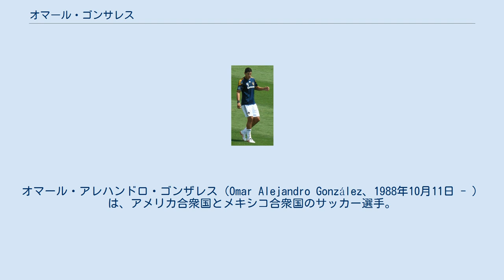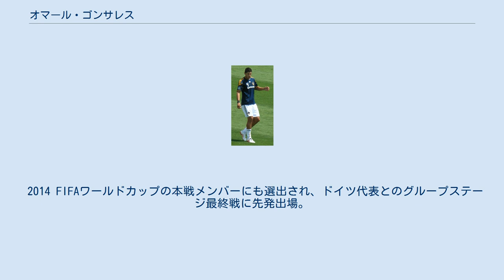オマール・ゴンサレス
オマール・アレハンドロ・ゴンザレス（Omar Alejandro González、1988年10月11日 - ）は、アメリカ合衆国とメキシコ合衆国のサッカー選手。
 ダラス・テキサンスSCの下部組織でサッカー生活を始めた。
その後、メリーランド大学カレッジパーク校に在籍し、2008年のカレッジカップを優勝し、NSCAA/adidas All-American First Team、First Team All-ACC、2年次にはACC年間最優秀ディフェンダーに選出された。
 2010年8月21日、サンホセでのゴンザレス 2009年のスーパードラフト一巡目でロサンゼルス・ギャラクシーに入団。
すぐにレギュラーに定着すると4月4日のコロラド・ラピッズ戦で初得点。
前年、西部6位と振るわなかったチームを西部1位にまで立て直し、同年のメジャーリーグサッカー最優秀新人賞に選抜された。
 2010シーズンはカンファレンス準決勝第2試合で得点するなど3得点。
 2012年1月には、ブンデスリーガの1.FCニュルンベルクに2月中旬までの短期でレンタル移籍をした。
しかし合流直後のトレーニング中に代表でのチームメイトであるティモシー・チャンドラーと衝突し左前十字靭帯を負傷。
手術のために即座にアメリカ合衆国へと帰還した。
 2013年8月には契約を特別指定選手として複数年で更新、150万ドルを超える年収となったとも言われている。
彼は純粋なセンターバックとしては初めて特別指定選手となった。
 2015年12月22日、リーガMXのCFパチューカに移籍し、6年間のロサンゼルス・ギャラクシー生活に終止符を打った。
報道発表会ではスター・ウォーズのテーマが流れる中でダース・ベイダーに扮した彼がマスクを外し、背番号30番が発表された。
 リーグ戦初出場は2016年1月8日のクラブ・ティフアナ戦で1-1の引分となった。
この試合で彼は43分にフランコ・ハラの得点をアシストした。
2月7日にはクラブ・ウニベルシダ・ナシオナルから初得点をあげ、1-1の引分となった。
チームの守備に貢献し、初シーズンでの優勝の一助となった。
2016年アペルトゥーラの開始に際しては、ウーゴ・イサーク・ロドリゲスのレンタル移籍が終了したために背番号が4番に変更となった。
 2010年8月10日、ブラジル代表との親善試合でアメリカ合衆国代表初出場となった。
 2013年3月26日のエスタディオ・アステカで行われた2014 FIFAワールドカップ・北中米カリブ海3次予選のメキシコ代表戦では先発出場。
ESPNのJeff Carlisleには「彼のクリアはMoMだ」と褒め称えた。
 2014 FIFAワールドカップの本戦メンバーにも選出され、ドイツ代表とのグループステージ最終戦に先発出場。
その後決勝ラウンドのベルギー代表戦にも先発した。